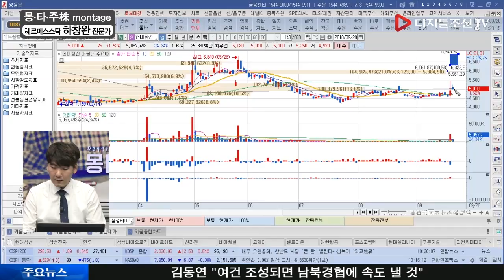하창완 전문가의 종목 다나와_현대상선(011200)